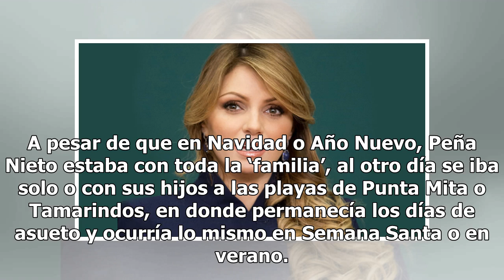Detrás de cámaras: la realidad de la vida entre Peña Nieto y Angélica Rivera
Parece que el distanciamiento entre Peña Nieto y Angélica Rivera no fue solo en el último año, pues durante todo su sexenio, Enrique pasaba sus fines de semana en su casa en el Club de Golf de Ixtapan de la Sal y en todo ese tiempo la ex primera dama solo estuvo una vez ahí. A pesar de que en Navida...